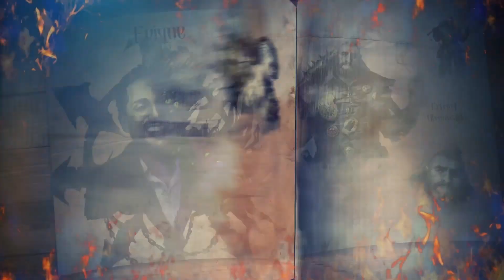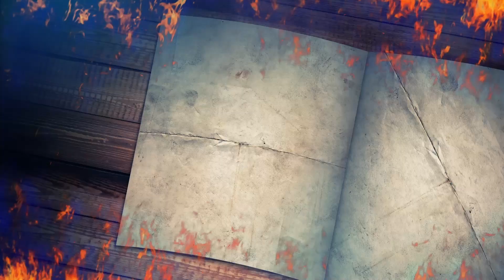Un nouveau DÉPART | Les Chaînes du Destin S2E17 | Actual Play Warhammer [FR]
Après avoir vaincu le nécromancien, notre groupe est fin prêt à quitter le Mootland et continuer son chemin vers Kislev. Marc s’est arrangé pour se faire passer comme garde pour escorter une baronne du Stirland. Une excuse comme une autre pour recevoir une récompense. Un vieux nain, Mordrin, complètera le groupe, et il faudra quelques préparations. Ah, et il ne faut pas oublier Elyse, l’étrange fille aux cheveux blancs. C’est finalement parti pour un long périple en direction de Karak Ungor, dans les montagnes du bout du monde.

Avec "Les Chaînes du Destin", plongez dans l’univers de Warhammer fantasy pour un actual play rempli d’épique et de rires.

Soutenez nos activités !

Ce programme n'est PAS soutenu officiellement par Games Workshop.
Le logo Warhammer Fantasy est la propriété intellectuelle de Games Workshop